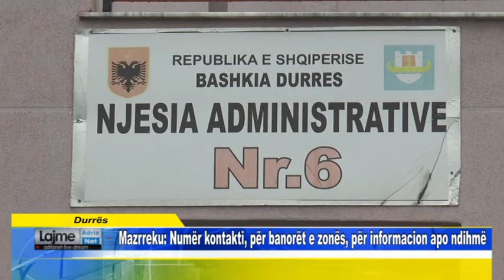Durrës Mazrreku Numër kontakti, për banorët e zonës, për informacion apo ndihmë